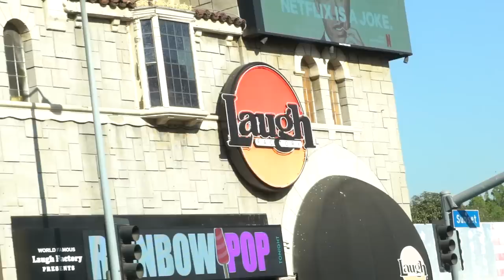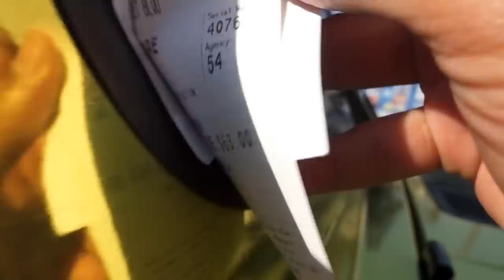This is why I don't have a Ferrari!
Mercedes Benz SL55 AMG - January 1st (within the continental US)

My super mega ninjas! In today's video we:

- Called a fitness guru to get some help with our traffic problems
- Dropped a new mixtape
- Have a ferrari question for ya'll